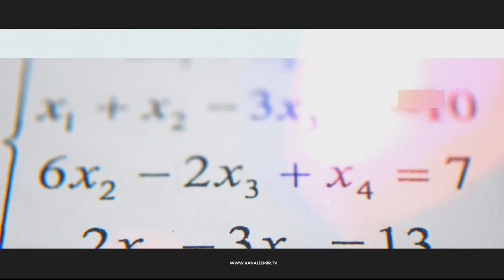Mobbing Nedir? - Beril İle Bilim & Farkındalık 12.02.2019